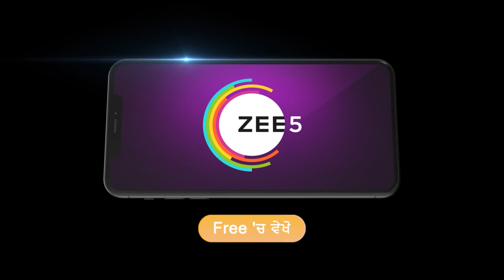Dheeyan Meriyan | Ep - 369 | Sep 14, 2023 | Best Scene 1 | Zee Punjabi